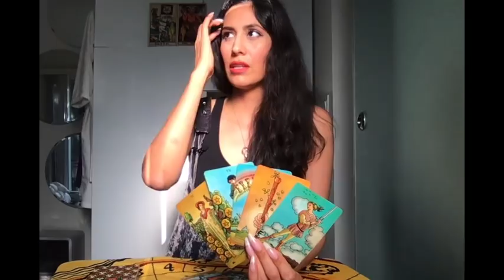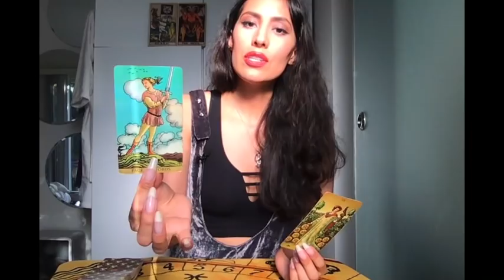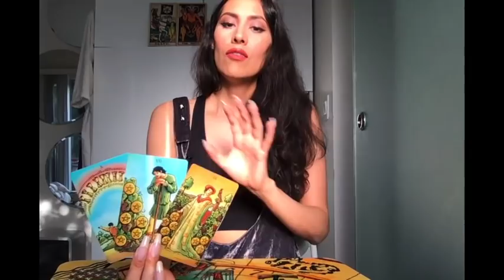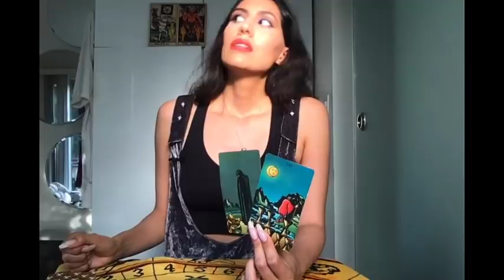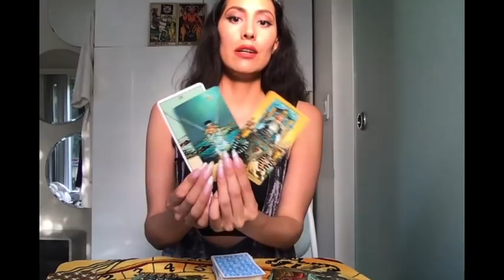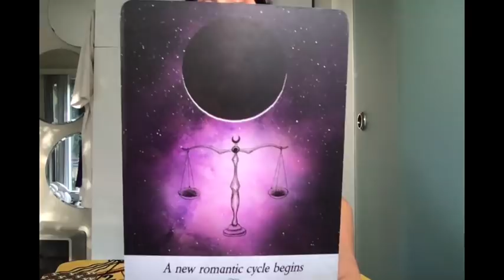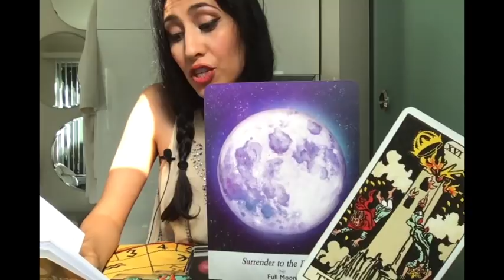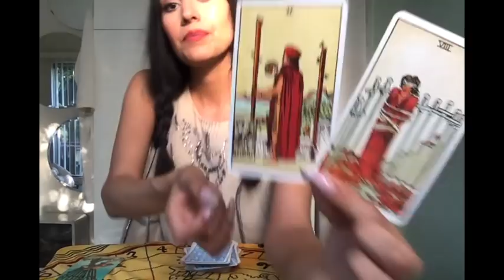CANON BALL 9/16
All Signs Daily Reading for September 16th (2019)

AS IT RESONATES:
To “resonate” evokes images, memories, and emotions that run deep and full. Watching me will either summon them within you or you’ll feel absolutely nothing. If the former, stay on for the energy work.

For the latter, stay on for the SCOOBY SNACKS: to be entertained by me illustrating someone else's true life story, right before your eyes!

Sunday: Cancer, Scorpio, & Pisces Weekly.

Monday: Capricorn Corner. Capricorn, Virgo, & Taurus Weekly. All Signs Daily.

Tuesday: Libra, Aquarius, & Gemini Weekly. All Signs Daily.

Wednesday: Aries, Leo, & Sagittarius Weekly. All Signs Daily.

Thursday: All Signs Daily.

Friday: All Signs Weekend Friday - Sunday. All Signs Sex + Love.

Saturday: No Readings Published.